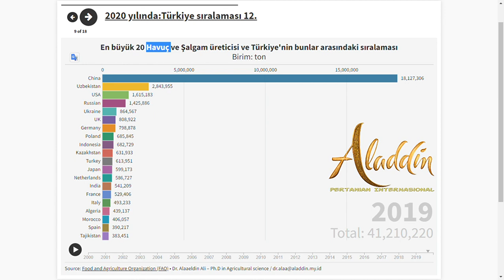En büyük 20 Havuç üreticisi ve Türkiye'nin bunlar arasındaki sıralaması